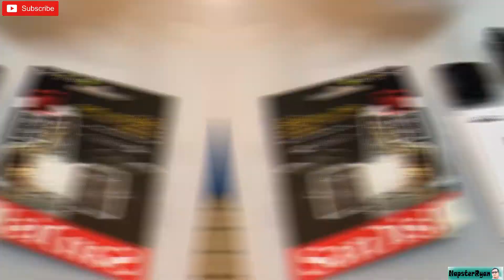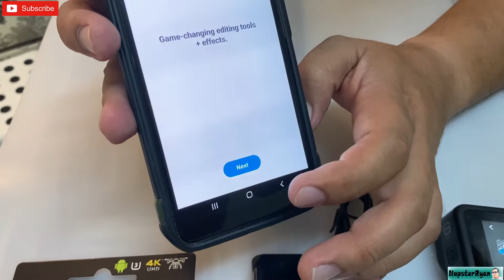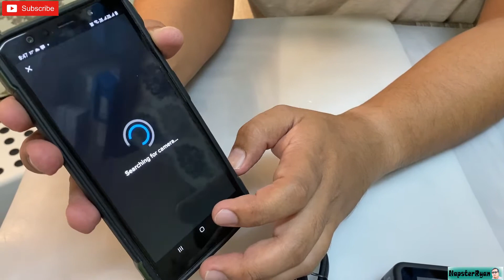EP4 - QUICK UNBOXING | GoPro HERO 8 BLACK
Finally, I got my Action Camera GoPro Hero 8 BLACK

Located in: New Safestway Shopping Centre
Address: Al Wasl Center - 206 Sheikh Zayed Collector Rd - Dubai
Updated by business 2 weeks ago